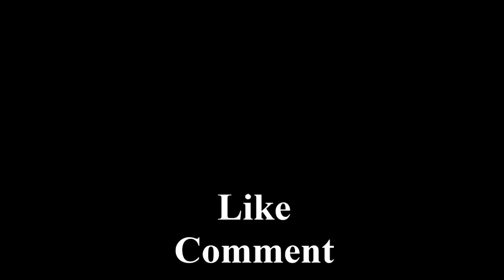कूदते हुए पढ़ना/Reading while jumping